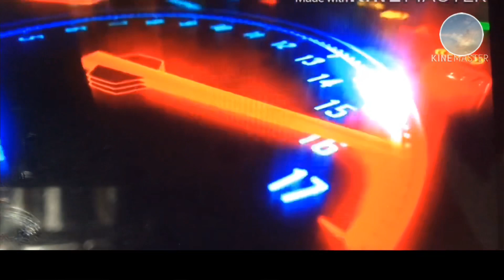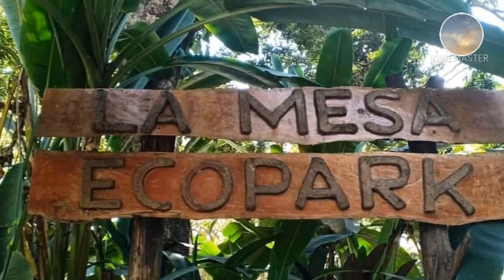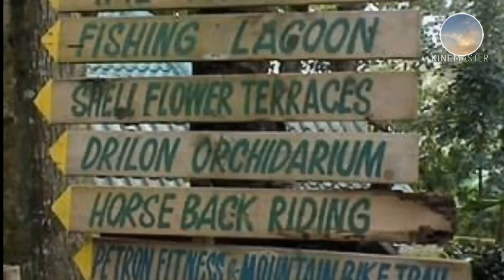LA MESA ECO PARK 2020 || OPEN NA PALA